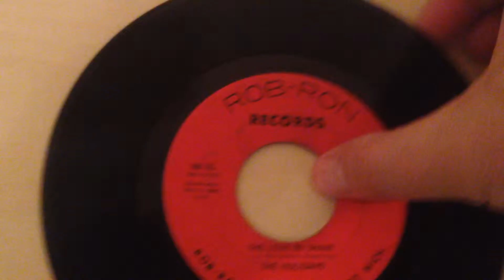The Holidays-The love we share -Rob Ron records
A gift from my old mate Micky Cruise,at one of the first Wilton all nighters he gave me this,miss you mate RIP!!!